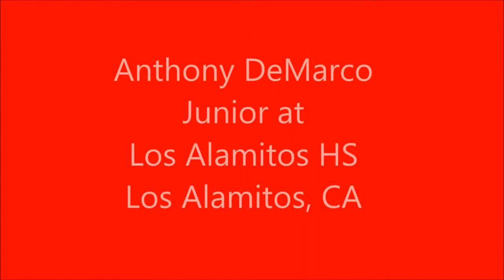Anthony DeMarco 16AA clips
Anthony DeMarco, Junior at Los Alamitos High School and Assistant Captain on the California Wave 16AA